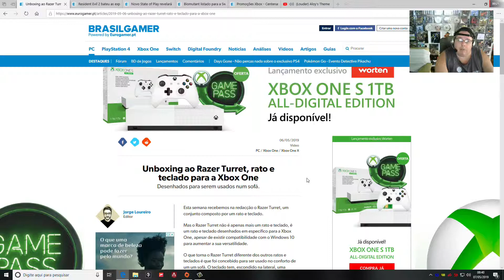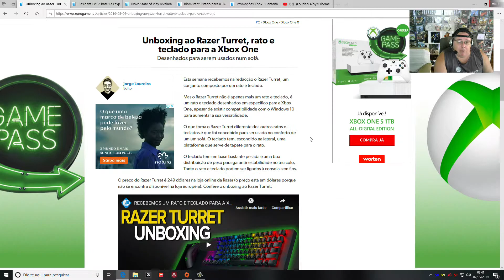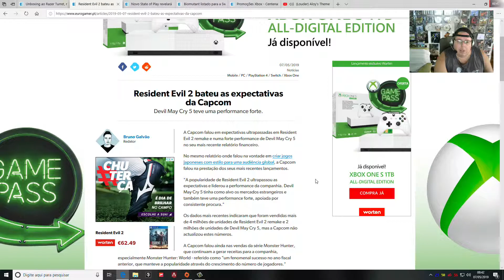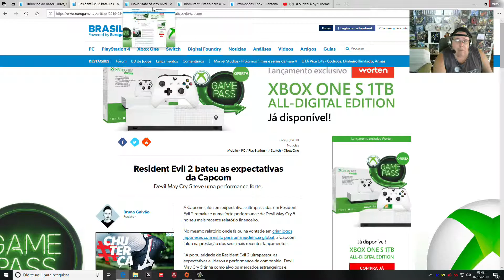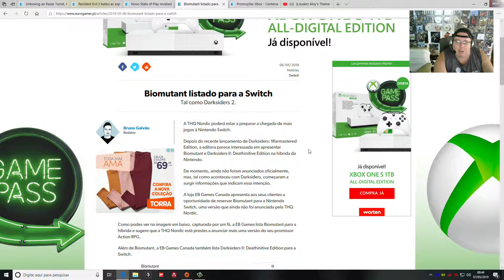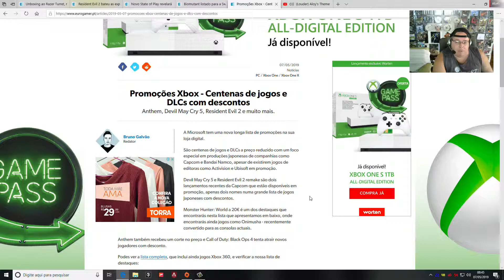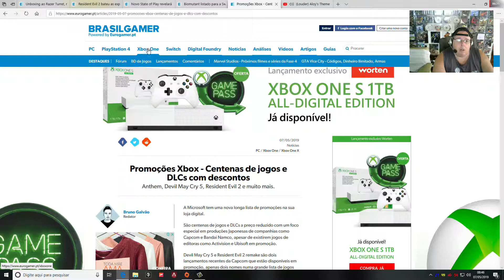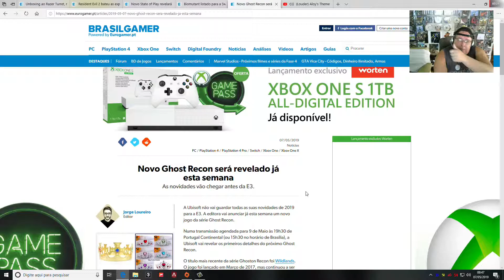Noticias dos Games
Tudo que está rolando ate agora cedo no mundo dos games